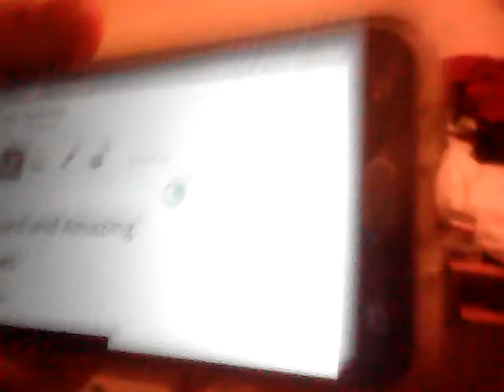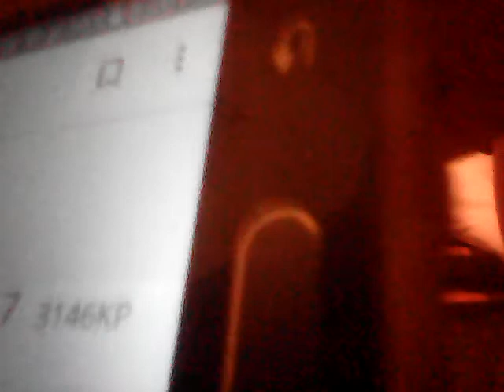ASHTON HAGAN VLOGS VLOG 2